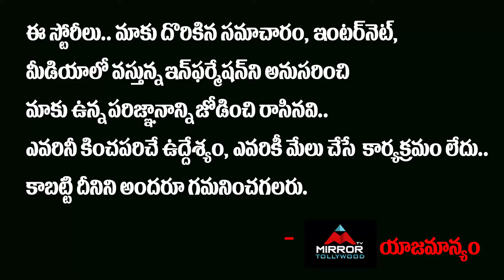Sohel Brother Prudhvi Shocking Reply to Anchor Question |Bigg Boss 4 Telugu Winner| Mirror Tollywood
Sohel Brother Prudhvi Shocking Reply to Anchor Question

Bigg Boss 4 Telugu Winner

Mirror TV Tollywood